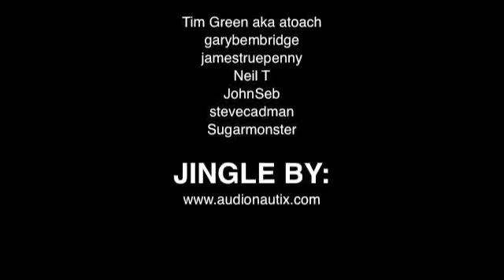Travel Guide to Leeds, England UK